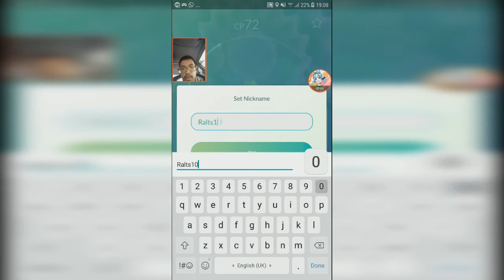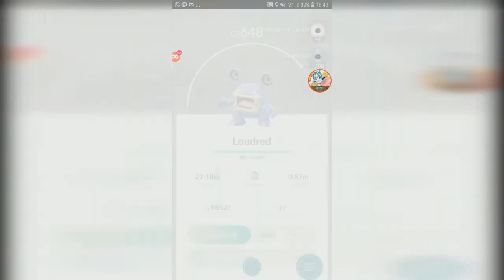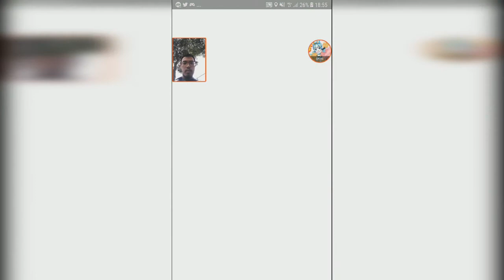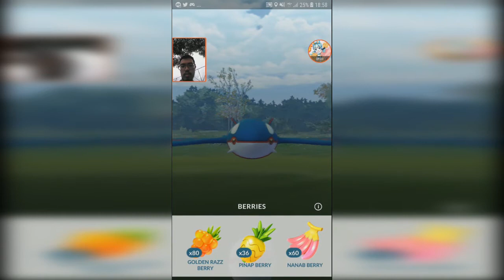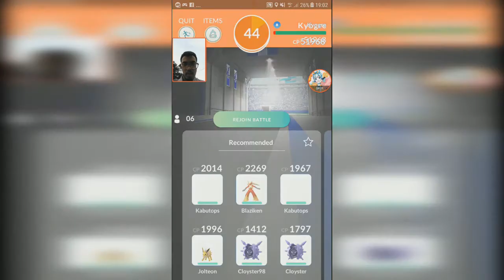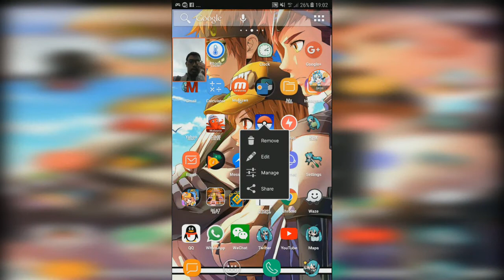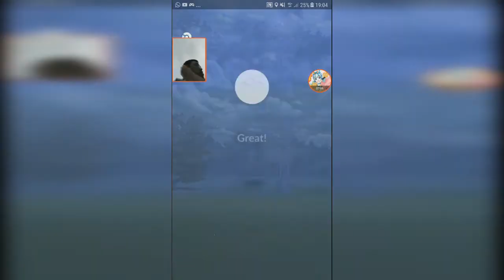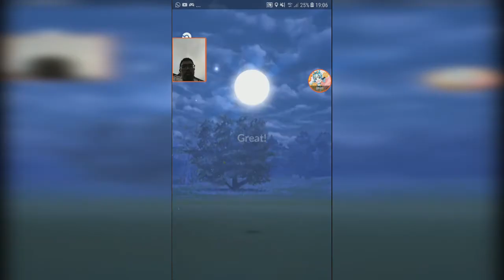The Kyogre Curse + 100% IV Ralts + More NEW Gen 3 【Pokemon GO】【#85】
will I finally get a Kyogre this time?

0:59 Wild Ralts 100% IV
1:44 Wild Numel
2:25 Wild Loudred
3:10 Wild Carvanha
3:45 Kyogre Attempt 4
10:38 Kyogre Attempt 5